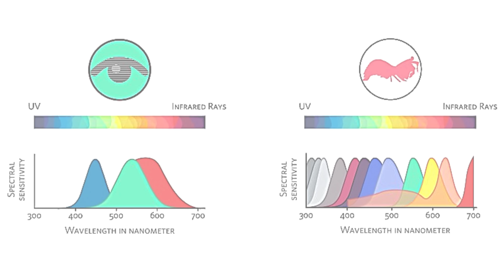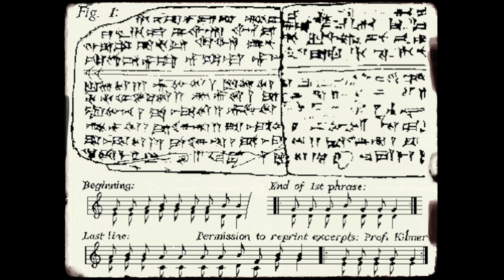25 Mind Melting Facts That Defy Reality Itself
Reality, as you know it, is about to get a serious upgrade. From quantum physics and weird facts about your body to mind-bending paradoxes, we’re counting down 25 mind-melting facts that will shatter your perception of what’s real and what’s not.

We’re counting down 25 mind-melting facts that will shatter your perception of what’s real and what’s not. This is your heads-up that things are about to get weird...Here are 25 Mind-Melting Facts That Defy Reality Itself.

Chapters:
0:00 - Intro
0:22 - The Simulation Hypothesis
1:08 - Goosebumps
1:41 - The Earth’s Invisible Shield
2:08 - Animals See The World Differently
3:03 - The Shape Of Your Belly Button
3:31 - A Black Hole In Your Pocket
4:03 - The Never Ending Lightning Storm
4:37 - Koalas and Their... Unique Anatomy
5:04 - Firenados
5:44 - Breathing Mumbai's Air
6:20 - Walt Disney and the Animated Period
7:00 - The Museum of Failure
7:32 - The World’s Oldest Song
8:12 - Medieval Rap Battles? You Bet!
8:50 - Your Sharpest Memories
9:22 - King Tut’s Space Dagger
10:07 - Ancient Wine
10:36 - Beijing's Underground City
11:17 - High-Tech Tombstones
11:47 - No Spit, No Flavor
12:18 - Kangaroos Never Stop Growing
12:43 - Men and Women See the World Differently
13:22 - Hands-Free, But Not Risk-Free
14:00 - Supreme Surprises
14:34 - Brain Freeze!